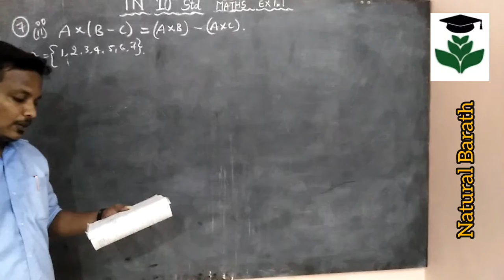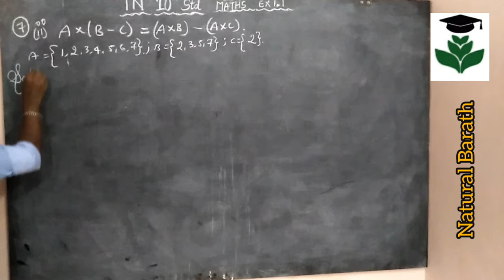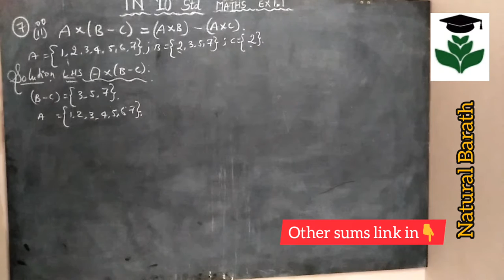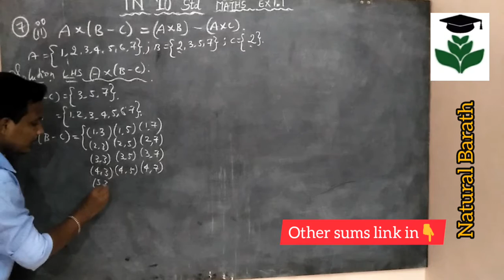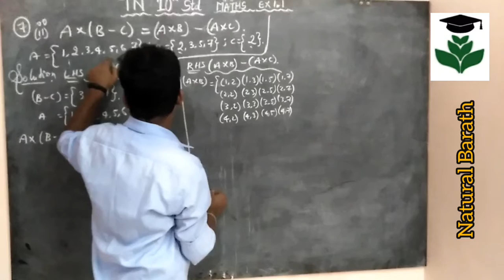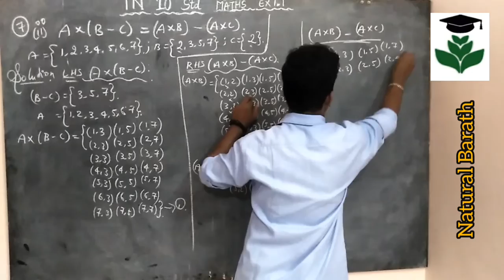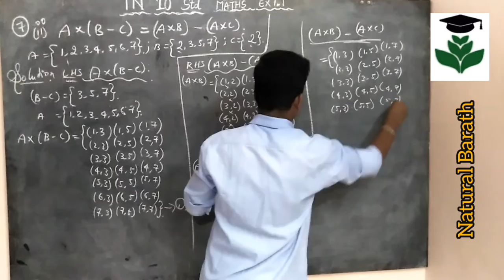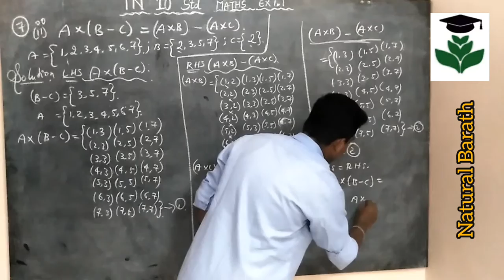TN 10thMathematics/English Medium/Chapter 1 - Relations and Functions /Exercises 1.1/Q. No: 7 (ii)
Tamilnadu Board
10th Mathematics
(English Medium)
Chapter 1
Relations and Functions
Exercises 1.1 / Q. No: 7 (ii)

By
P BARATH (M.Com., B.Ed., BLIS., MLIS., PGDBI., PGDFT., PGDCM., PGDHRM., DPA., DCTC.,)